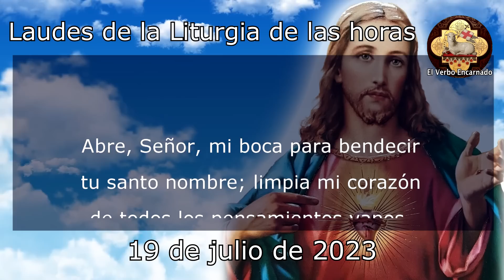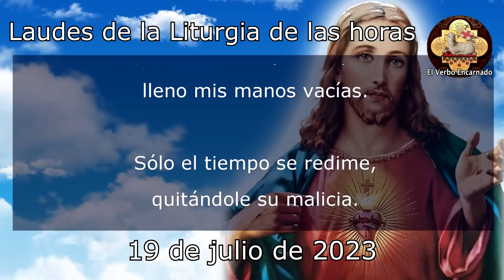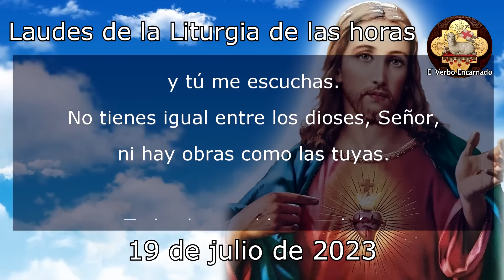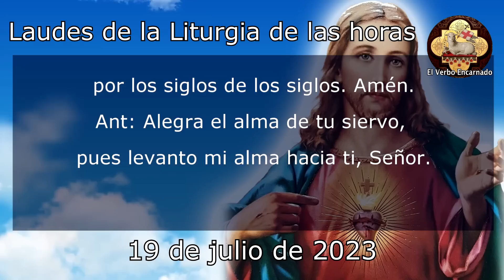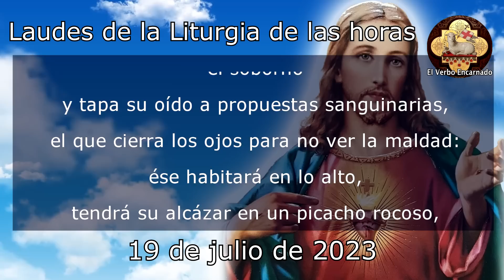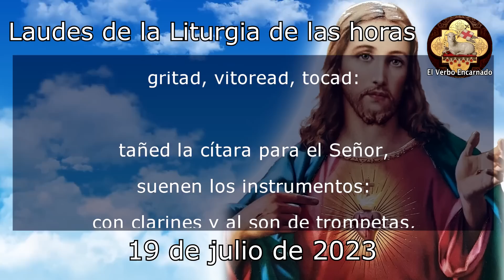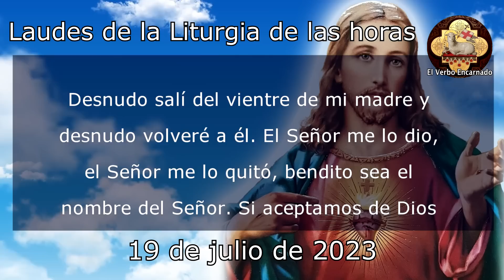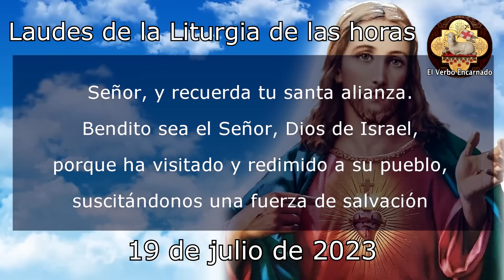Oración de la mañana 19 de julio Laudes de la liturgia de las horas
Recemos la ORACION CATÓLICA DE LA MAÑANA de la SANTA IGLESIA CATOLICA, leamos juntos las LAUDES de la LITURGIA DE LAS HORAS DE HOY MIÉRCOLES 19 DE JULIO DE 2023, del tiempo Ordinario, la Oracion Catolica Oficial del Oficio Divino.

No te pierdas la: "MISA DE HOY Lunes 21 de Agosto 2023 EN VIVO"